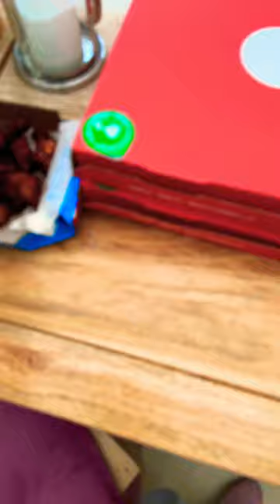Yummy tummy pizza 🍕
Let’s eating po nagutom po kami .waiting for the kids.dominospizza @CHIMBORY